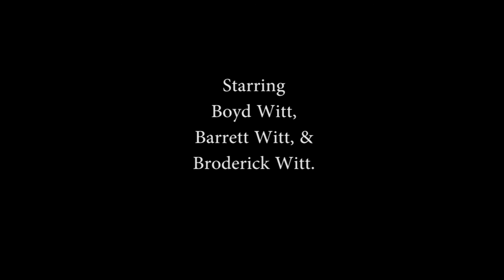"Plunge"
"Follow your bliss and the universe will open doors where there were only walls" - Joseph Campbell

Starring Boyd
Barrett, & Broderick